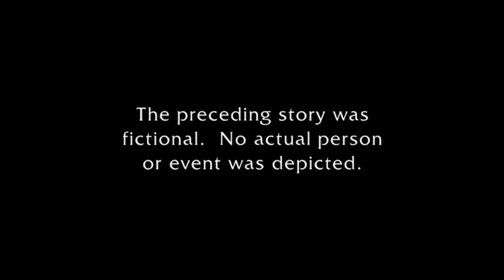Law and order special victims unit s12 credits